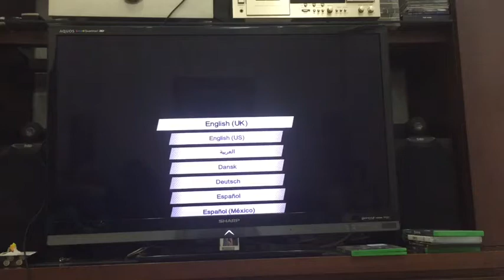Intro | Lego Marvel Superheroes 2 (#0)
New series.
Great, but late content.